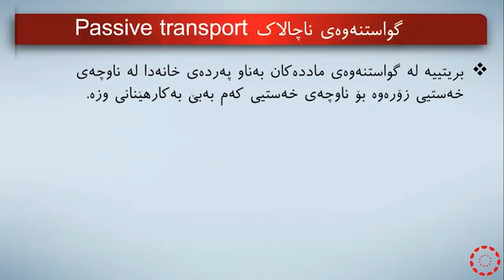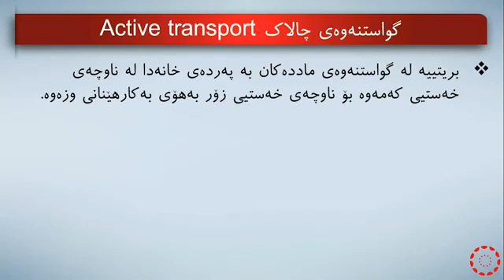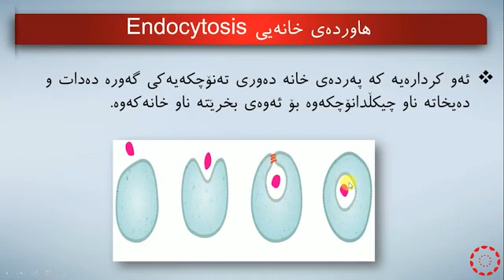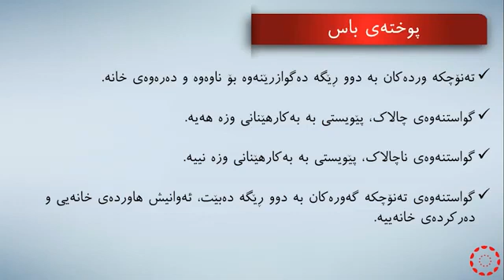پۆلی 7 زانست بەندی 3 وانەی(1-2) گواستنەوەی تەنۆچکەکان